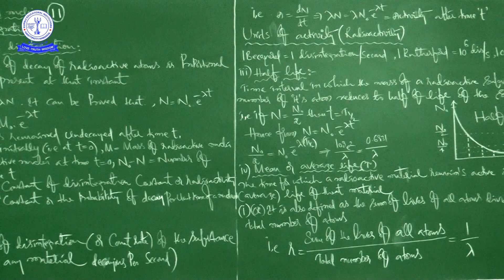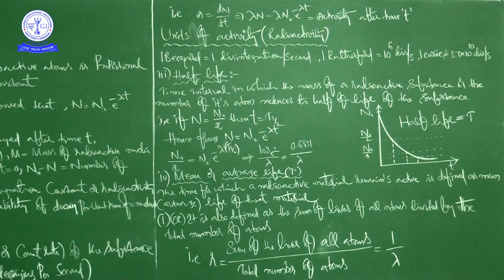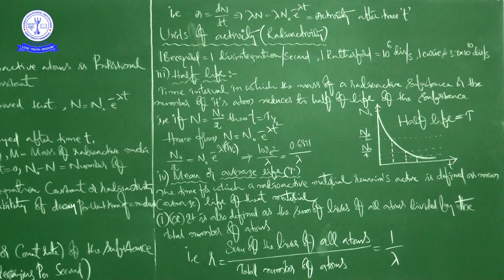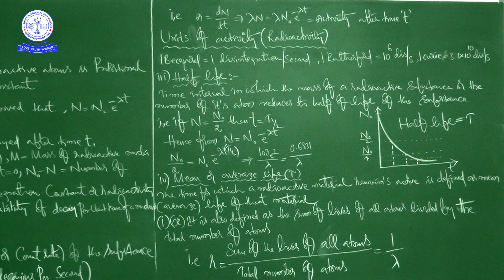PHY 12TH ATOMS AND NUCLEI 11 (NEET 26)